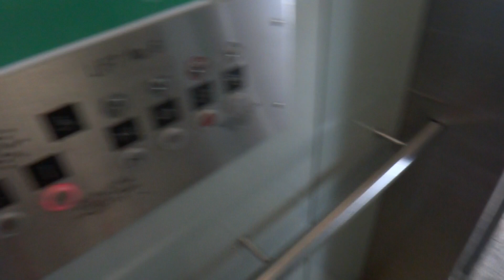Sydney Domestic Airport, NSW, Australia - DEVE Hydraulic Elevator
Happy 56th Birthday Singapore!

Technical specifications:
Floors served: G, 1
Capacity: 16 persons/1088 kg
Manufacturer: Devehissar Alvesta (DEVE)
History: Likely modernized